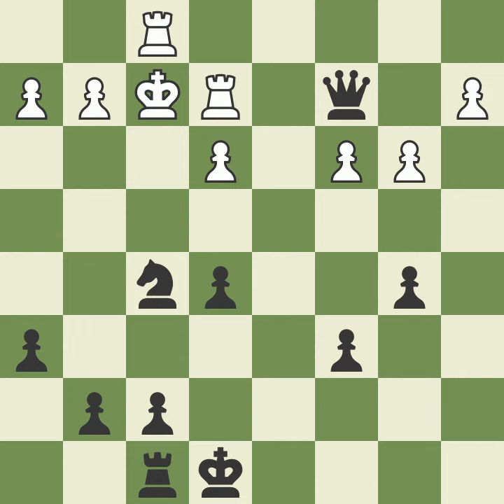DallasQuinley Defeats ZacMorrisson